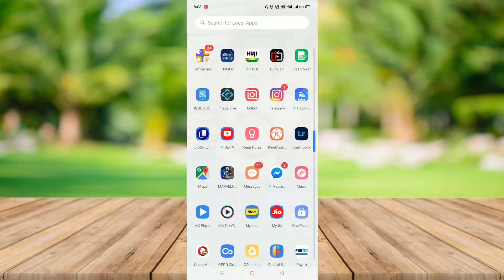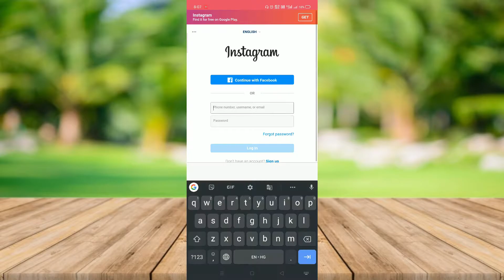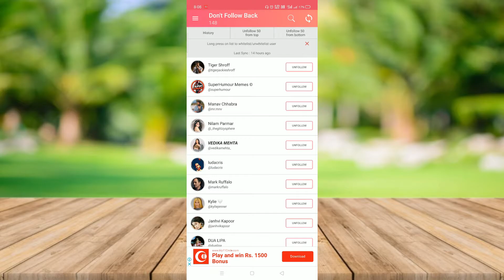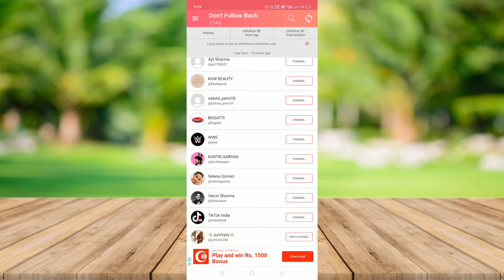Instagram Unfollow App - How to Unfollow Everyone on Instagram at ONCE INSTANTLY - Best Unfollow App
Want to Know How to Download  Instagram Unfollow App -How to Unfollow Everyone on Instagram at ONCE INSTANTLY - Best Unfollow App. Today I am Told you Exactly How You can Unfollow Everyone one You Don't Want to follow on Instagram.

HIT LIKE IF IT WORKS FOR YOU. !!!

App Name :- Unfollowers & followers

AAJAO ?? :-

⚪ Top 5 Very Important APPS for Every Youtubers | Grow Your Channel -Youtubers ke liye useful apps

YOUTUBE AUDIO LIABRARY

QUERIES SOLVED :-

UNFOLLOW FOLLOWING
unfollowers instagram
Best Unfollow App for Instagram
how to unfollow people on instagram fast
how to unfollow in instagram
how to unfollow all on instagram
how to unfollow everyone on instagram in one click
best app to unfollow people on instagram
best unfollow app for instagram 2020
best instagram unfollow app android
instagram par unfollow kaise kare
ek sath unfollow kaise kare
ek sath sabko unfollow kaise kare
ek click me sabko unfollow kaise kare
unfollow all in one click instagram
unfollow all following on instagram